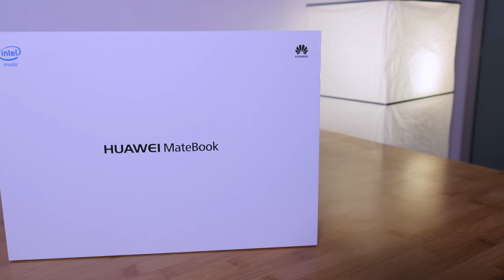فتح صندوق الجهاز المتحول Huawei Matebook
هواوي ميت بوك هو جهاز لوحي متحول ليصبح أشبه بالحاسبات المحمولة، ويعد الأول من شركة هواوي بنظام ويندوز لينافس سيرفس وآيباد برو.